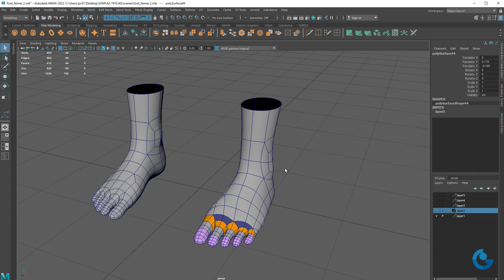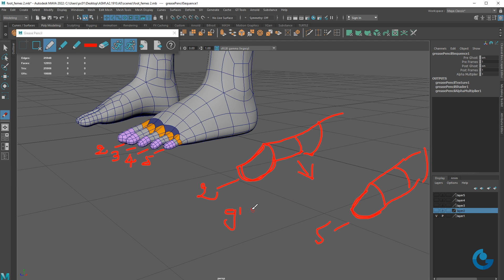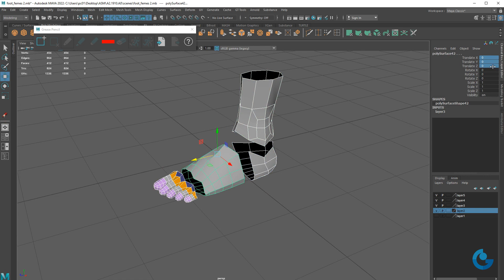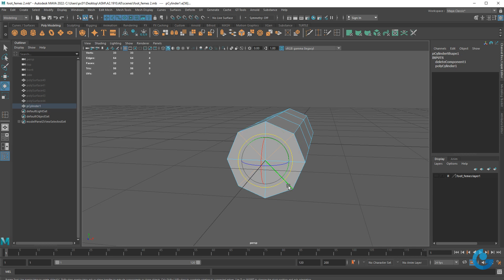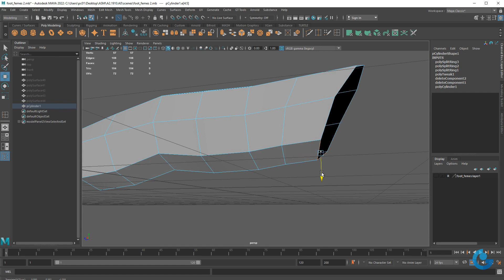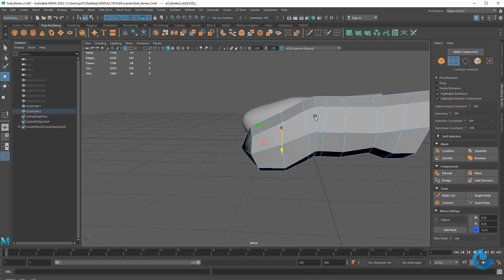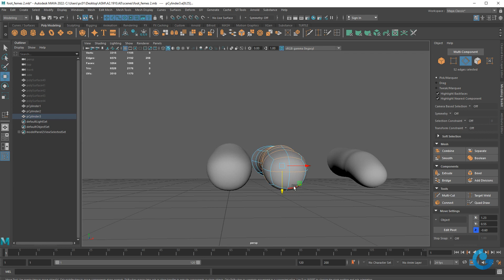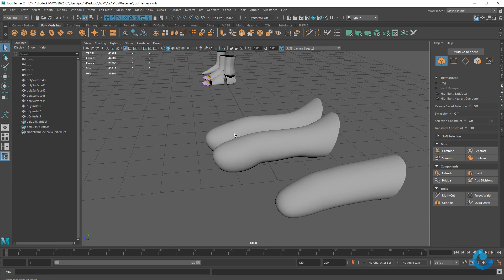Maya I Q&A HuyThanh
Phân tích ngón chân nữ